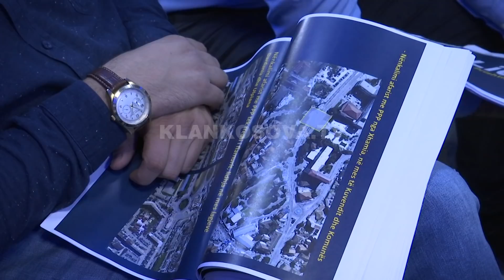Kandidatët për Prishtinën lobojnë edhe te të huajt - 12.10.2017 - Klan Kosova